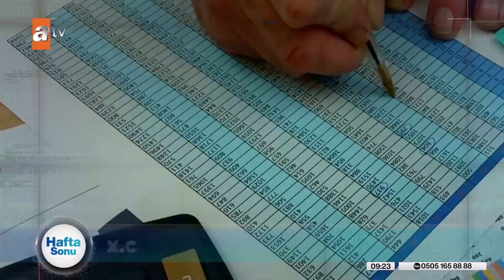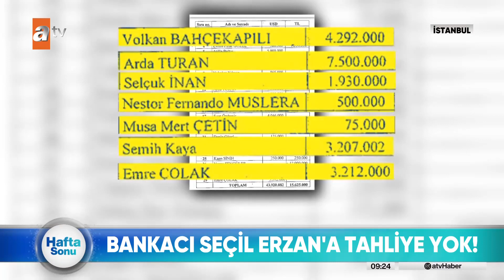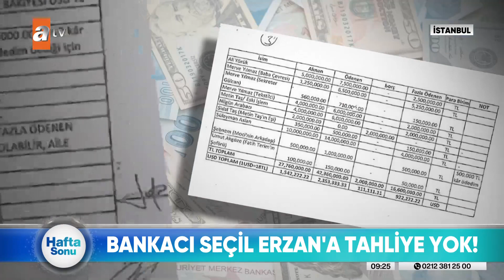11/02/2024 - Bankacı Seçil Erzan A Tahliye Yok